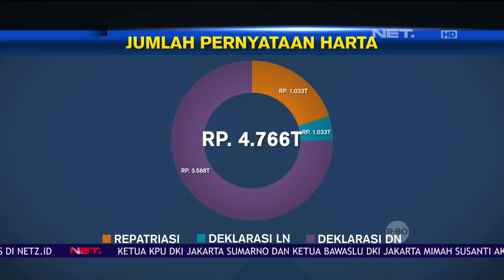Hari Terakhir Tax Amnesty, Uang Masuk Tembus Angka 128 Triliun - NET12